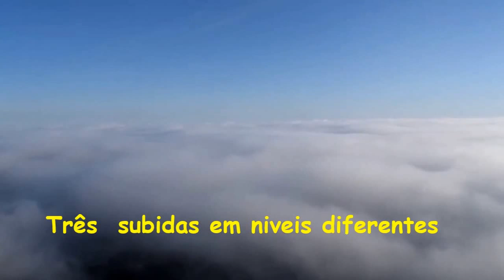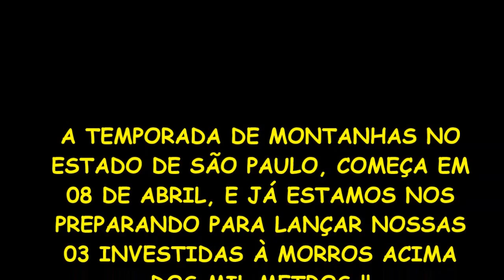PAPA CAPIM - TREKKING & AVENTURAS - TEMPORADA DE MONTANHA 1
►► TEMPORADA DE MONTANHAS PAPA CAPIM TREKKING ◄◄

À partir de maio, subiremos em três picos acima dos mil metros. E não é Pico do Jaraguá!! Quem vai?

Deixem seu e-mail aqui, para deixa-los informados de tudo !!